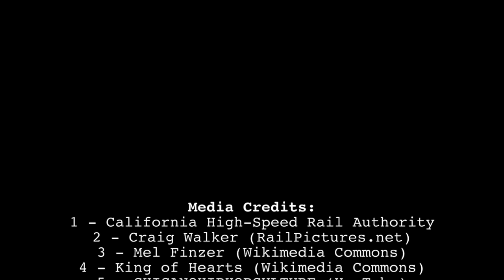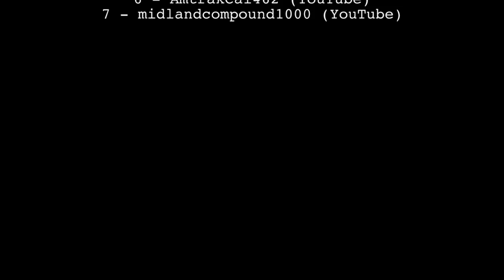California’s High-Speed Rail Disaster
▀▀▀▀▀▀▀▀▀▀▀▀▀▀▀▀▀▀▀▀▀▀▀ TIMESTAMPS ▀▀▀▀▀▀▀▀▀▀▀▀▀▀▀▀▀▀▀▀▀▀▀▀▀▀

0:00 - Intro
4:00 - Future
5:33 - Outro

Flickr: Sam Dwyer Photo
Railroad.net: WorldwideRailfan YouTube

▀▀▀▀▀▀▀▀▀▀▀▀▀▀▀▀▀▀▀▀▀▀▀ SONGS USED ▀▀▀▀▀▀▀▀▀▀▀▀▀▀▀▀▀▀▀▀▀▀▀▀▀▀▀

▀▀▀▀▀▀▀▀▀▀▀▀▀▀▀▀▀▀ RAILFANNING EQUIPMENT ▀▀▀▀▀▀▀▀▀▀▀▀▀▀▀▀▀▀▀▀▀▀▀

Script Writer: Sam Dwyer
Script Editor: Petru Sofio
Narration by: Sam Dwyer
Audio Engineer: Jake Velyvis
Video Editor: Sam Dwyer

Intro Media Credits:
California High-Speed Rail Authority (YouTube)
NorthEast Rail Videos (YouTube)
Amtrak (YouTube)

If I used any of your content (i.e. photos or videos) and you would like them removed from the video, please contact me via the email in my "about" section on my channel before copyright claiming my video.